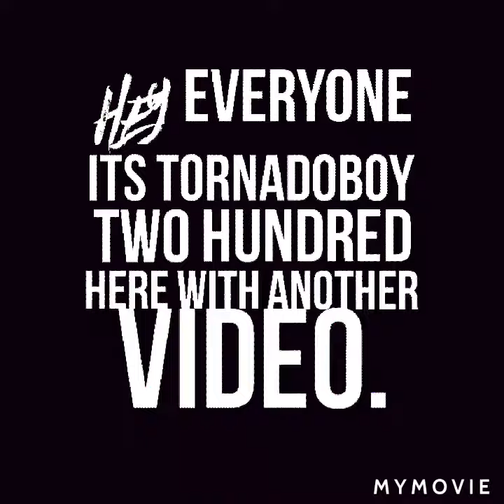WWE Raw Intro.